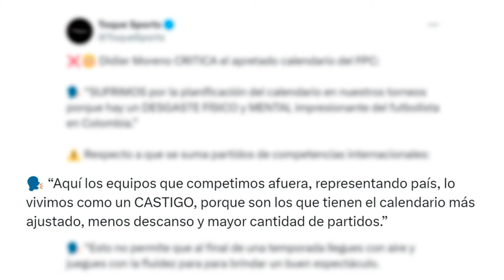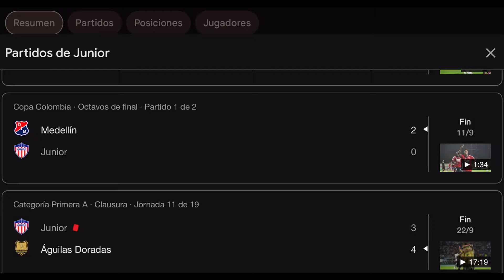🔥 ENOJO de HINCHAS DE JUNIOR POR PALABRAS de DIDIER MORENO 😱 ¿MUCHA EXIGENCIA a FUTBOLISTAS? 👀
Didier Moreno hizo enojar a los hinchas de Junior con sus declaraciones sobre el calendario del fútbol colombiano. Dice el jugador, que tantos partidos hacen que ellos sufran, pero los hinchas dicen que ganan el dinero suficiente para jugar al fútbol.

🔥 DECLARACIÓN de DIDIER MORENO ENOJA a HINCHAS DE JUNIOR 😱 ¿MUCHA EXIGENCIA a FUTBOLISTAS? 👀